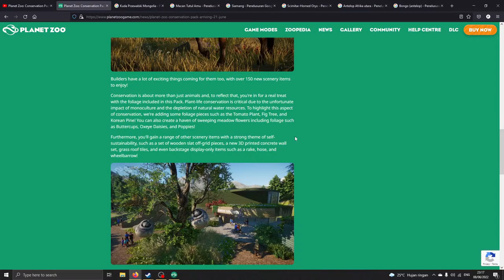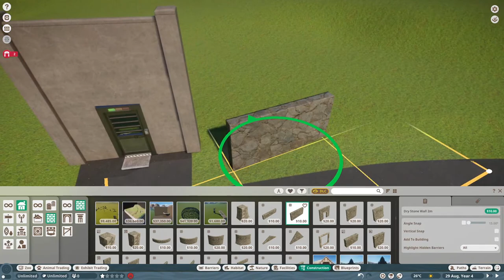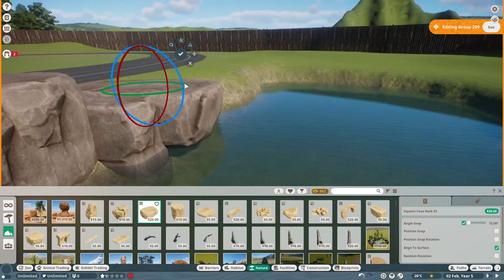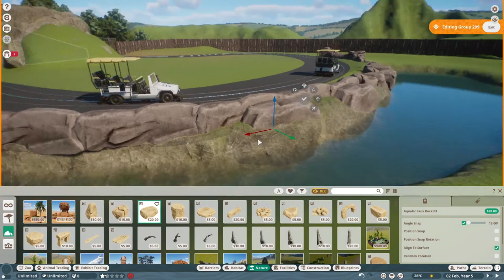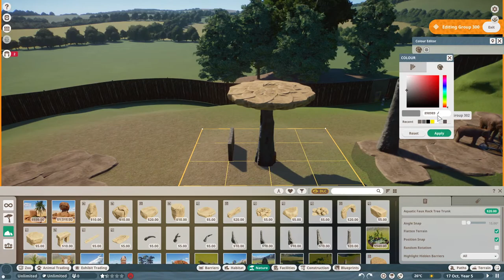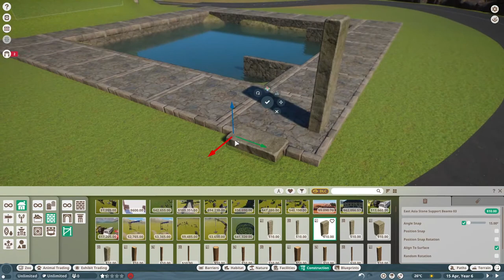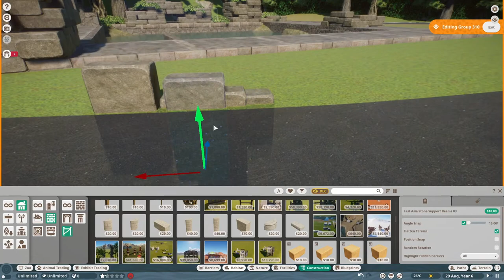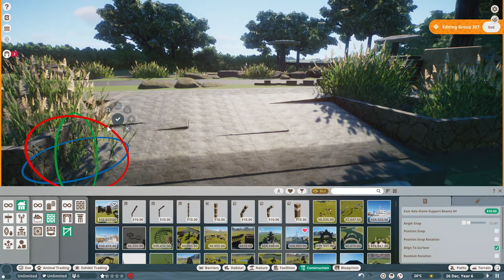🔴 BIKIN WISATA TAMAN SAFARI #4 - KEBUN BINATANG | PLANET ZOO | NEW DLC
Support me!

Nighbocmd
!sosmed
!spek pc